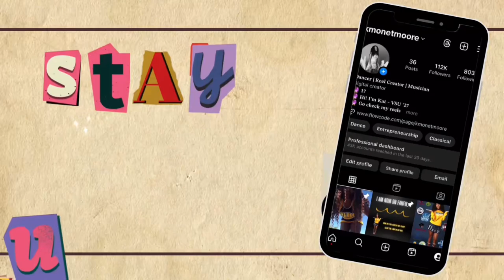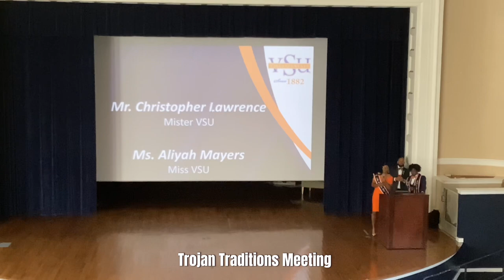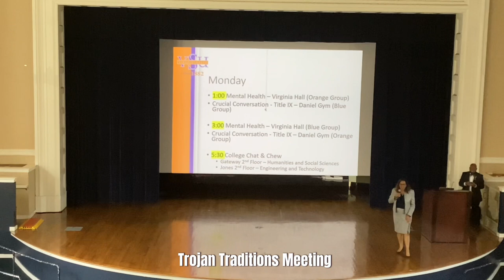Welcome Week Vlog 2023 | Virginia State University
Thank you guys so much for watching. This video is a little bit on the longer side so I appreciate each and everyone of you for clicking on this video and sticking around. Let me know any other videos you guys might want to see. 💛